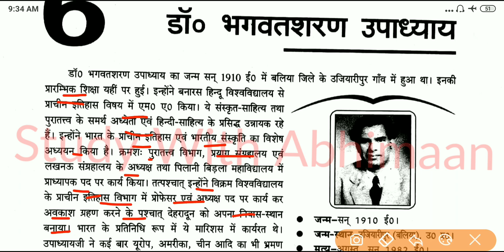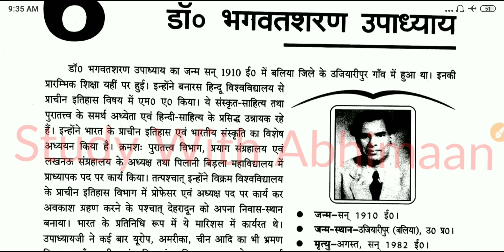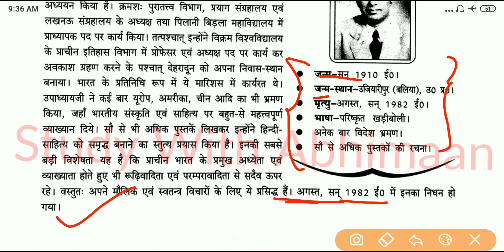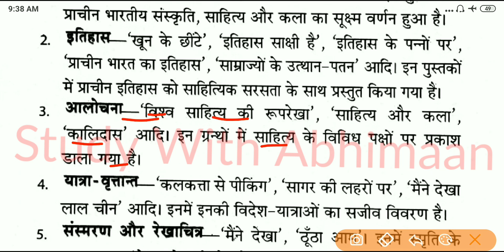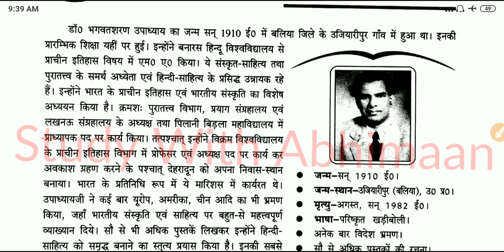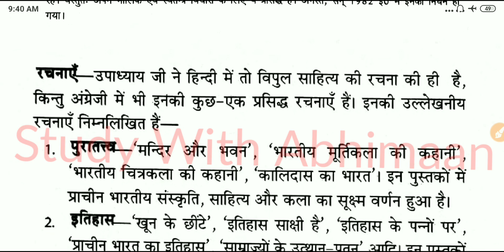Up Board Exam 2021 Class 10 Hindi भगवतशरण उपाध्याय का जीवन परिचय